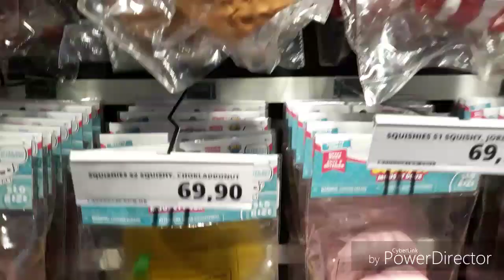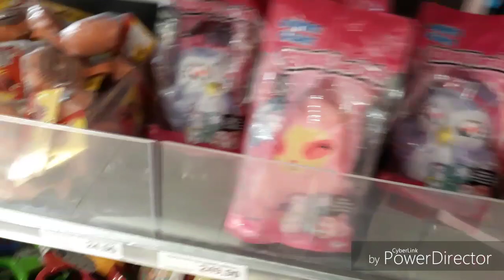Vlogg Torsdag den 19 April 2018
Musicaly SusanneGyllengård80
Instagram Susannegr85 och squishy_collector1980